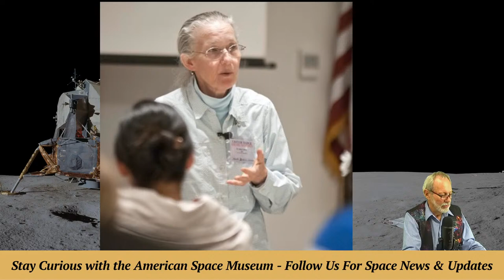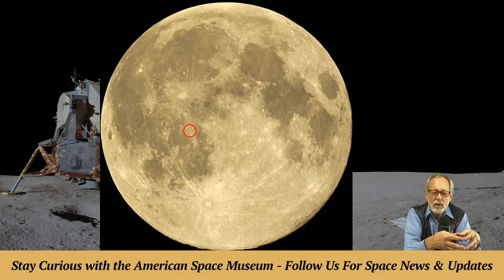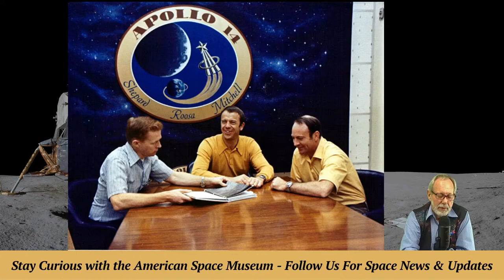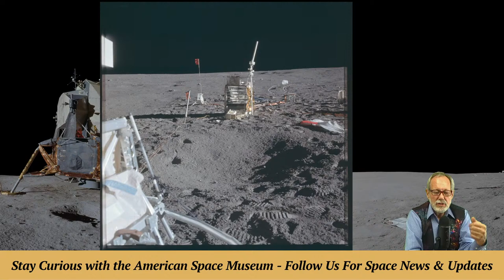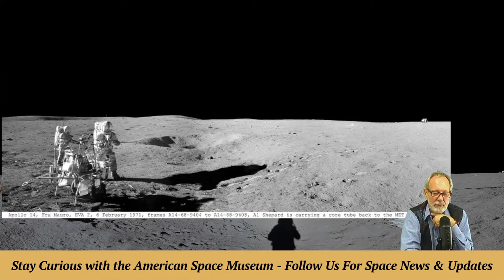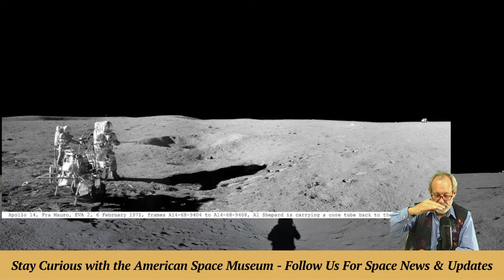Stay Curious: Apollo 14 Moon History Made 51 Years Ago in 1971. (Streamed Feb 7, 2022)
MarQ & Marty share Apollo 14 history heading for the third human landing on Feb. 5, 1971. Also the story behind the famous "Roadrunner" parody patch.

(Travis "Triple T" Thompson is under the weather, so no "Tales From The White Room" today.)

CO-PRODUCER and CAMERA: Marty Winkel